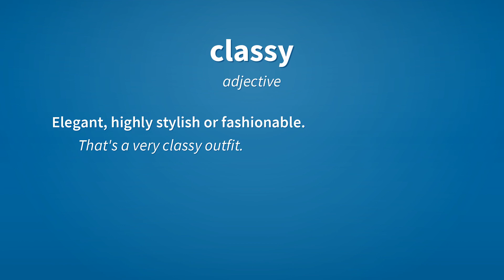Classy | Meaning of classy 📖 📖 📖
See here, the meanings of the word classy, as video and text.

classy (adjective)
    Elegant, highly stylish or fashionable.
        That's a very classy outfit.

classy (adjective)
    Of a superior type; especially, exhibiting admirable personal qualities.
        That was a classy response.

Reference:
    classy